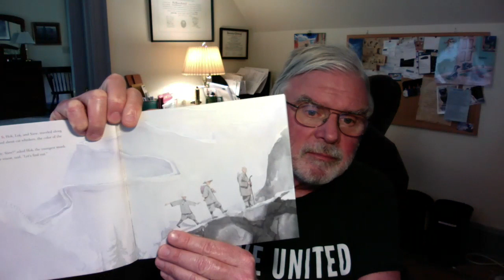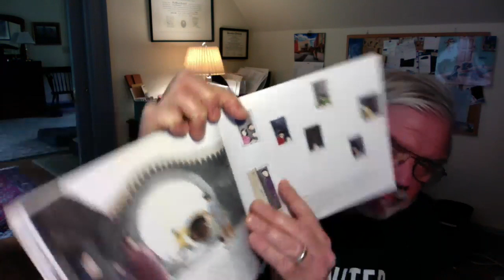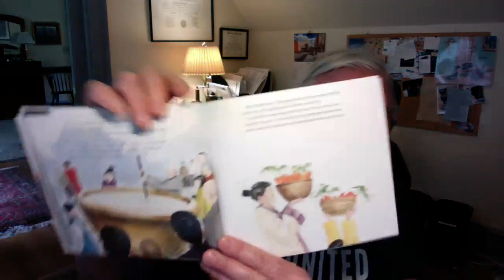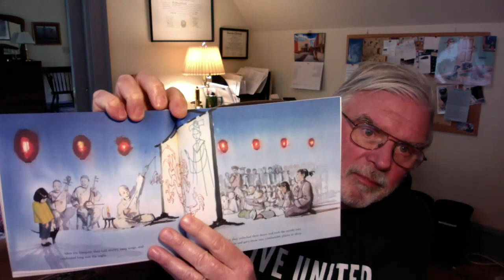Fred Rankin reads Stone Soup